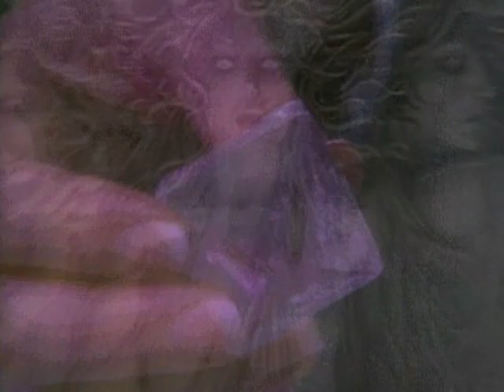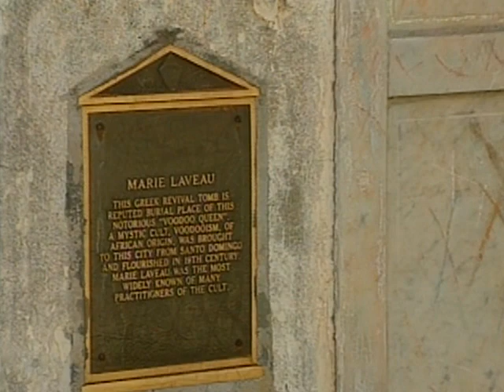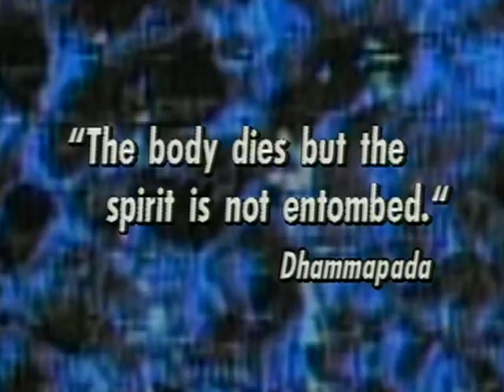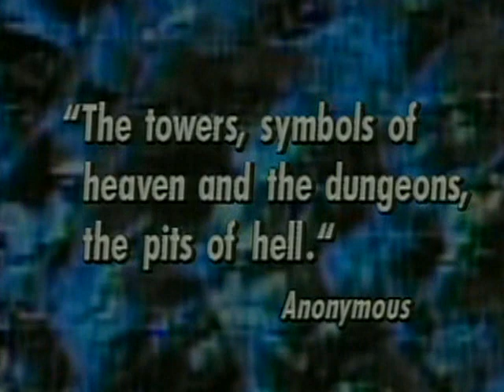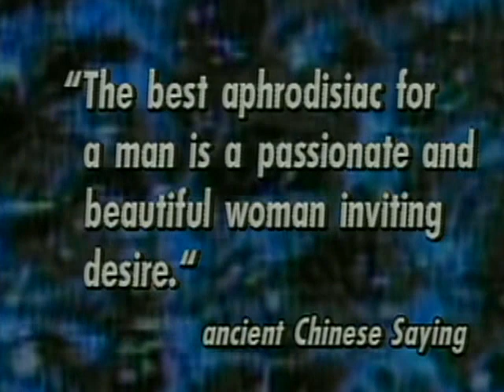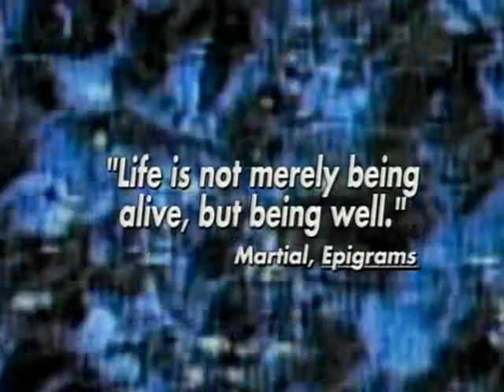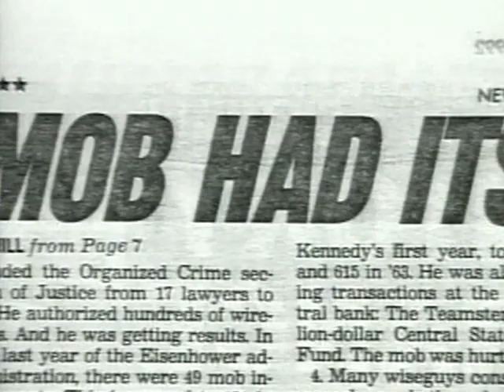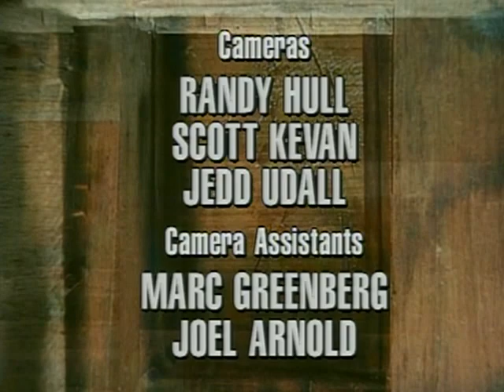Witchcraft and Magic: Magic - Voodoo, séances - FREE MOVIE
The "Wall" of Voodoo, séances, curse of the Kennedy's and more.